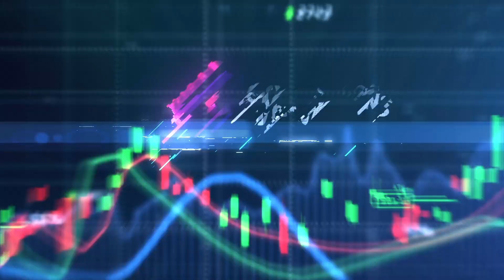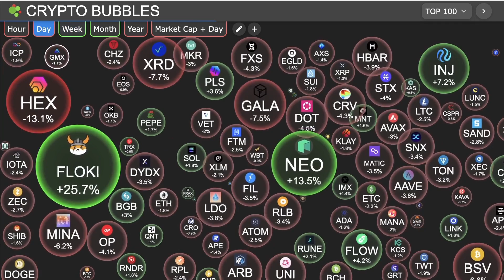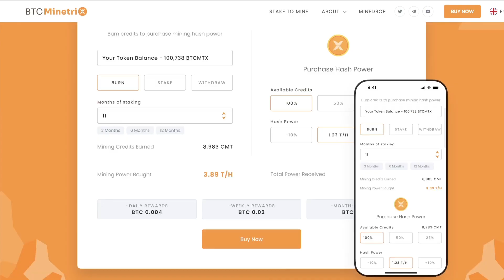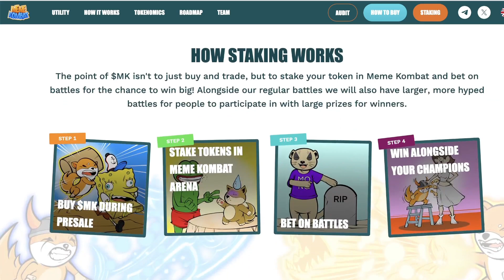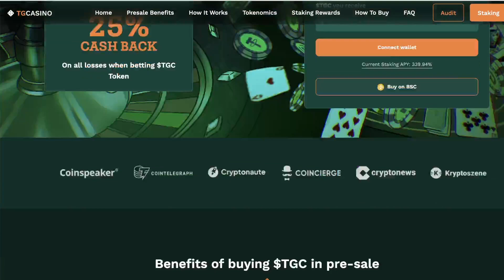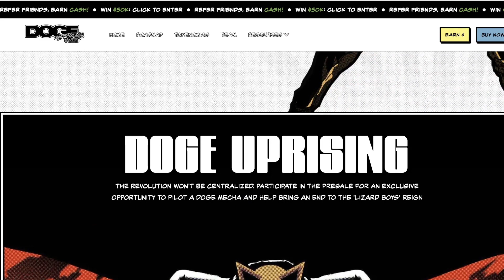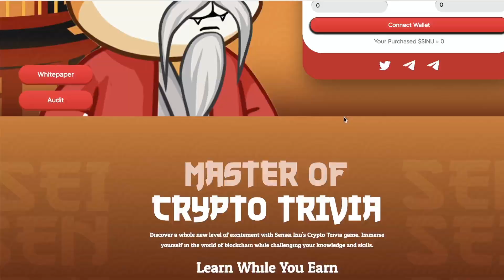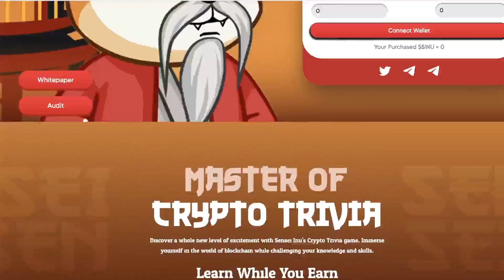🚀 Don't Miss Out! Top 5 Presales for October's Mega Profits Revealed!